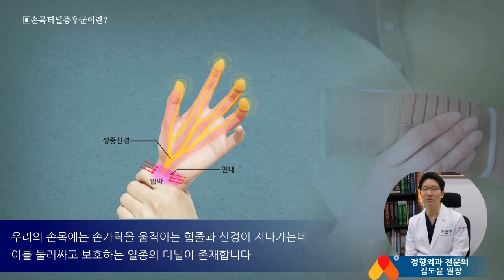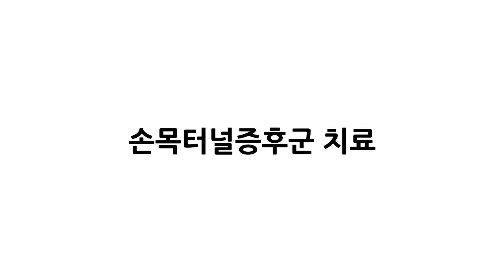[수부질환] 손목터널증후군 원인, 증상, 치료 - 김도윤 원장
손목터널증후군 수부질환

▶ 새움병원
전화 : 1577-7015